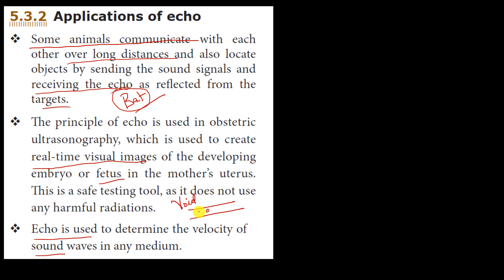6 Basics of echo | Acoustics | science | class 10 | Chapter 5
Echo
The persistence of hearing for human ears is 0.1 second. This means that you can hear two sound waves clearly, if the time interval between the two sounds is at least 0.1 s. Thus, the minimum time gap between the original sound and an echo
must be 0.1 s.